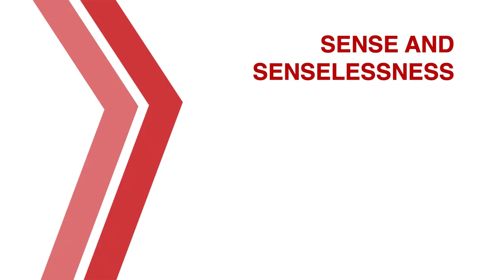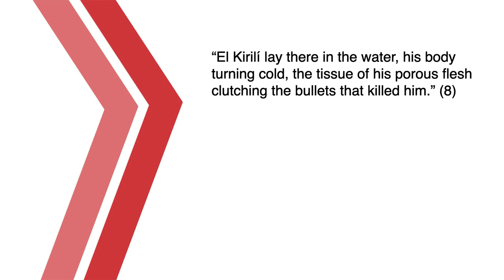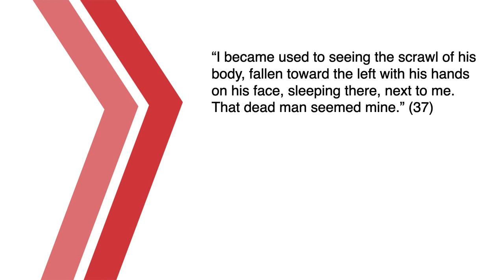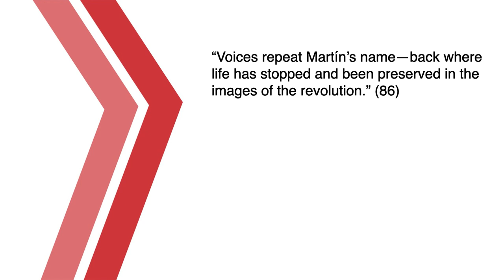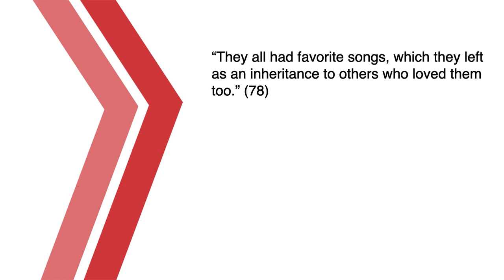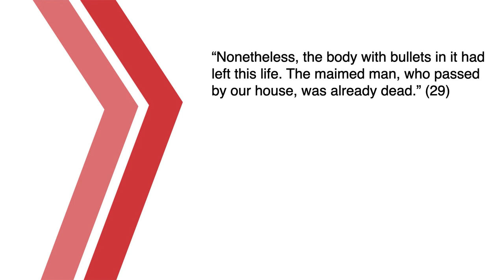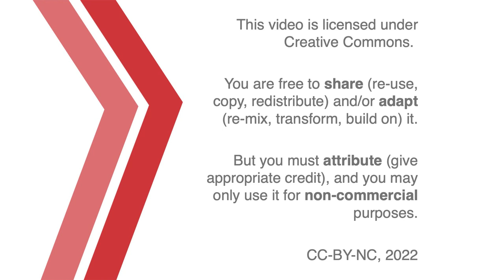On Nellie Campobello, Cartucho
A conversation for SPAN 312 about Nellie Campobello's novel of the Mexican Revolution, Cartucho. With Ryan Long and Jon Beasley-Murray.

00:00 Introduction
01:23 Pancho Villa and the Mexican Revolution
06:56 Sense and Senselessness
11:36 Intimacy and Care
16:16 Preservation and Memory
21:42 Unquiet Ghosts
26:11 Credits